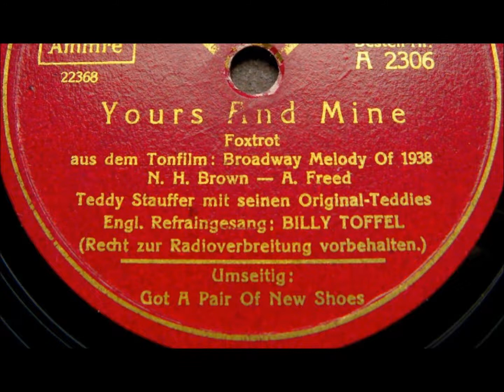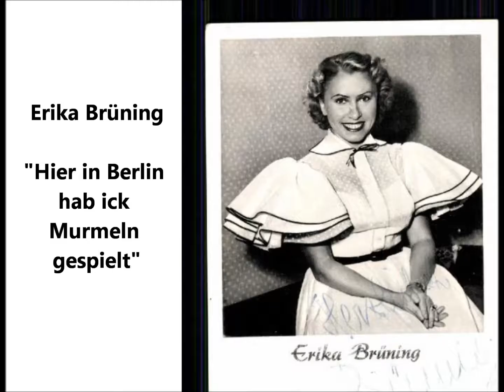"Hier In Berlin Hab' Ick Murmeln Gespielt" Erika Brüning (with H. Riethmüller mit seinen Solisten)